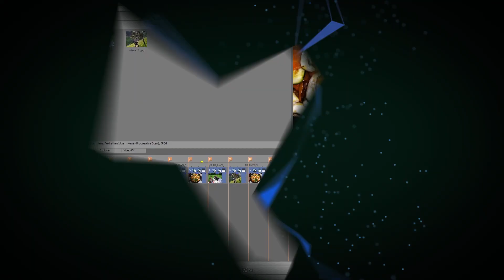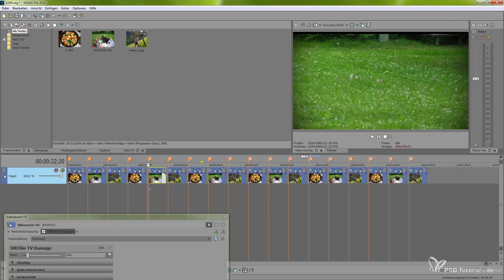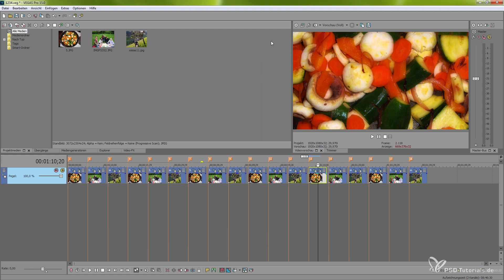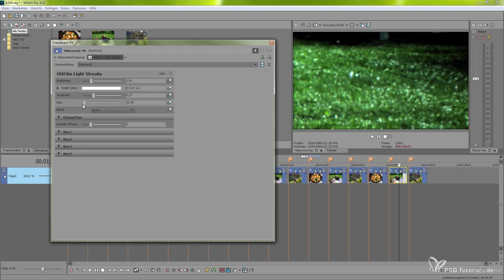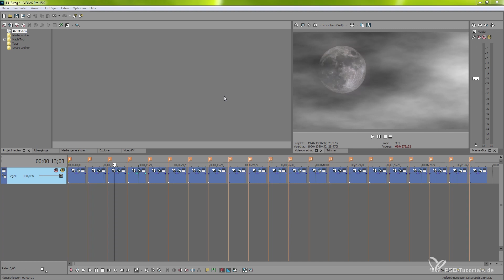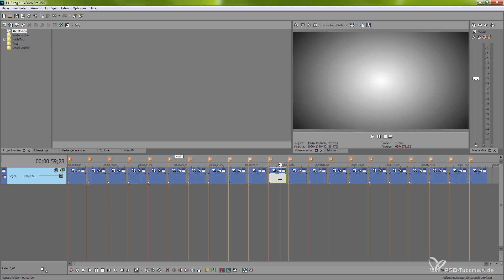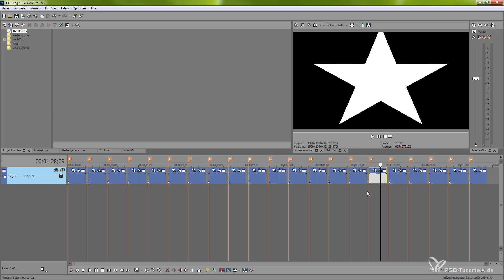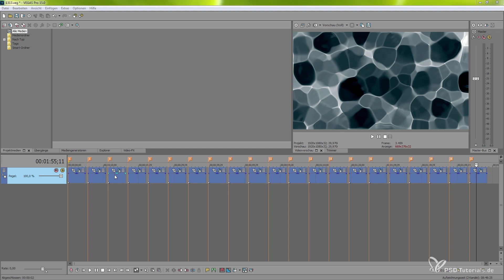Vegas Pro Tutorial: Plugins richtig nutzen (HitFilm Movie Essentials & BorisFX Sapphire Render Unit)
Übrigens, dieses und über 8000 weitere Tutorials von uns kannst du 3 Tage lang völlig kostenlos und unverbindlich streamen. den Gratis-Test und durchstöbere unsere Inhalte. Viel Spaß :-)
✅ 72 h Gratis-Zugang: Tutorials & Kurse für Design, Bildbearbeitung, Office und Marketing.
✅ Unverbindlich und kostenlos: Mit deiner Anmeldung zum Testen gehst du keine Verpflichtungen ein.
✅ Über 8.000 Videos: Genieße den grenzenlosen Zugriff auf all unsere Tutorials.

In diesem Video erfährst du alles Wichtige über die HitFilm Movie Essentials für Vegas Pro 15.

Die komplette Serie findet ihr in unserem Online-Shop oder auf der Kreativ-Flatrate

Mit den HitFilm Movie Essentials ziehen eine Menge Color-Grading-Tools in VEGAS ein. Zudem bekommst du eine Menge fein justierbarer Plug-ins an die Hand, welche sich spielend leicht einstellen lassen. In diesem Video-Tutorial erfährst du, welche Effekte es gibt, um einen Einblick in die kommende Vielfalt zu bekommen.

Mit der Boris FX Sapphire Render Unit zieht ein sehr starkes Tool in die VEGAS Pro 15 Suite ein, welches mit VEGAS Pro 15 kompatibel ist und ein Upgrade darstellt, welches VEGAS Pro 15 um die genannte Bibliothek starker Plug-ins erweitert. In diesem Tutorial erhältst du eine Auswahl an Effekten und Kombinationsmöglichkeiten aufgezeigt, um so zu erfahren, welche Möglichkeiten diese neuen Plug-ins für dich offenbaren.

DAS ERWARTET DICH IM KOMPLETTPAKET

Ganz großes Kino! Erschaffe jetzt mit dem VEGAS Pro-Video-Training dein eigenes Leinwandabenteuer. Nutze alle Funktionen für deine Videoproduktion und bearbeite einzelne Szenen effektiv und gehaltvoll.

Dein Trainer Peter Leopold weicht dir in den nächsten 8 Stunden nicht von der Seite, damit vom Vor- bis zum Abspann alles an der richtigen Stelle sitzt. Du erhältst sowohl einen einleitenden Rundumblick zum Einstieg in Programm und Bedienoberfläche als auch detaillierte Profi-Betrachtungen zu den einzelnen Werkzeugen der Software.

Obendrauf gibt es nicht nur praktische Beispiele, sondern auch Ausführungen zu den Neuerungen, die mit VEGAS Pro 14 und VEGAS Pro 15 Einzug in dieses mächtige Videobearbeitungsprogramm hielten. Verwandle deine Filme in ein cineastisches Erlebnis!

Hier spielst du was ab! Dieses Training hilft dir, in deinen Videoproduktionen mit kreativem Charme und Professionalität zu überzeugen.